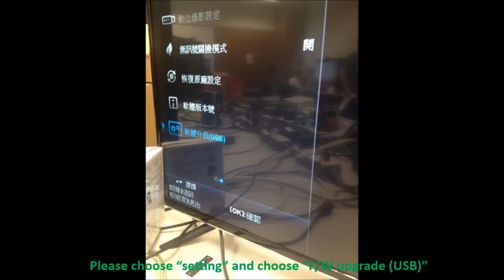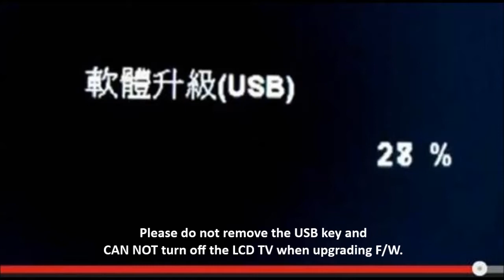[BenQ FAQ] LCD TV How to upgrade FW for IE series